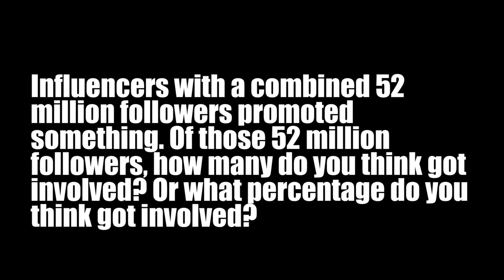The Real Reason the Danny Gonzalez TikTok Song Didn't Go Viral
The Danny Gonzalez TikTok song as Fox SZN aka Ned Flames was a banger, but it didn't go viral. Why not? That's what we try to figure out in this video.

Books:
Everything is Obvious
The Luck Factor
Success and Luck
The Serendipity Mindset